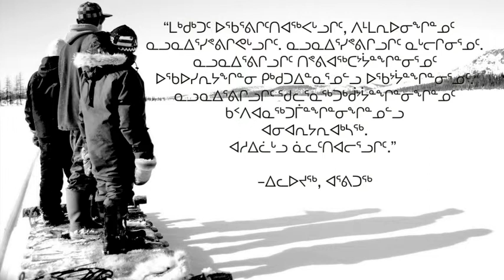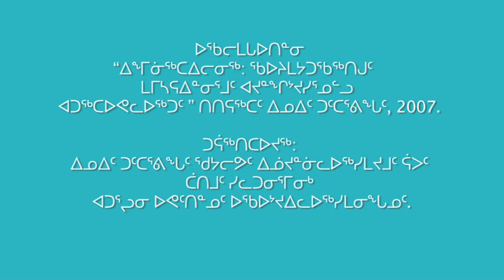Your Family and Elders - Inuktitut version